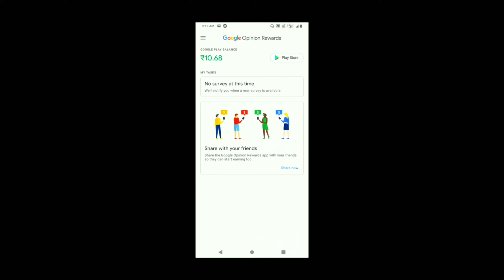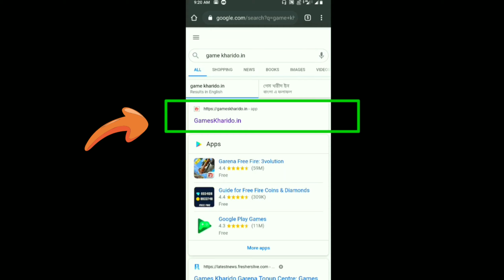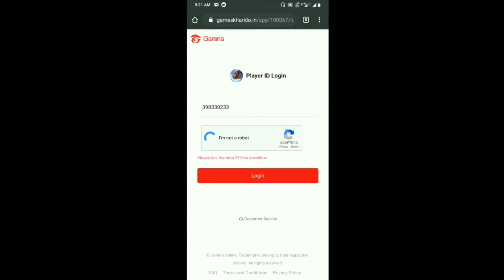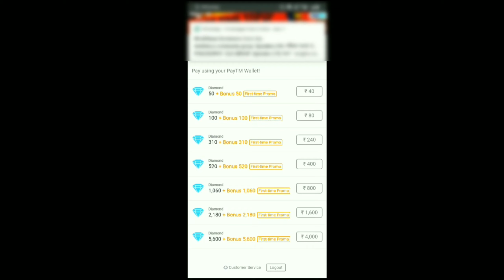FREE FIRE NEW UPDATES NEWS || FREE FIRE TODAY UPDATES.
Master Of Players